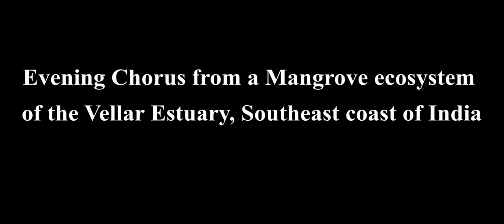Evening Chorus from a Mangrove Ecosystem of the Vellar Estuary, Parangipettai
Evening Chorus recorded from a Mangrove Ecosystem of the Vellar Estuary, Parangipettai, in Cuddalore district of Tamil Nadu. The Mangrove Ecosystem biotope consists of species like Avicennia and Rhizophora. This evening chorus consist of both migrant and local birds including snipes, cormorants, egrets, storks, herons, spoonbills and pelicans.